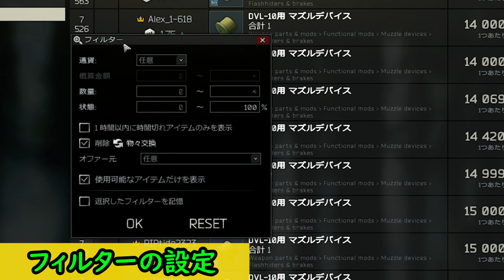【初心者向けタルコフ】４分で分かるフリーマーケット【解説】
初歩ですが、意外と操作がややこしかったりします。
これを機にフリマを自在に使えるようになってみませんか？